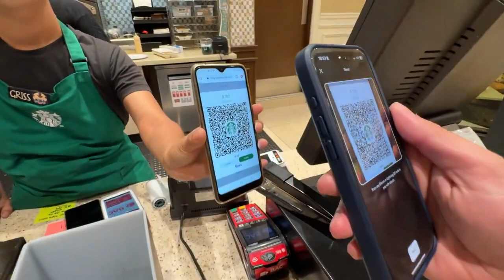Pagamento de café no Starbucks do El Salvador 🇸🇻 com Bitcoin ⚡️